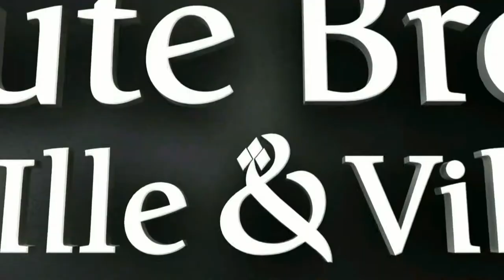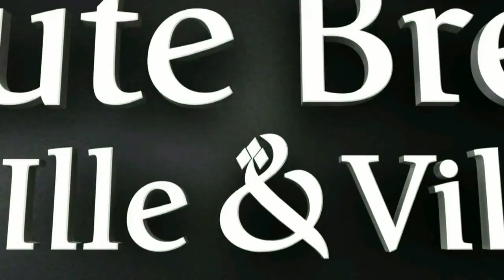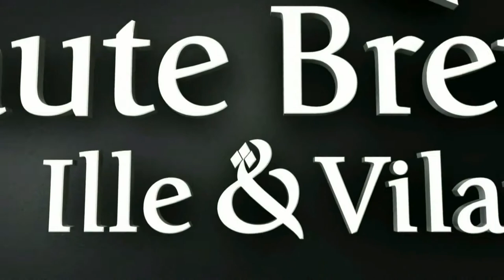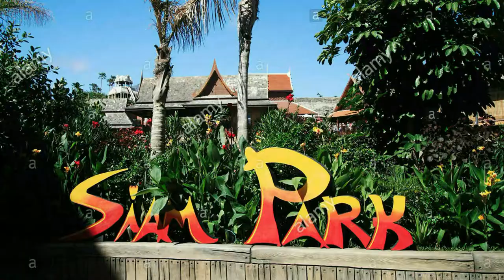MANEK NEWS 6 - Le JT Breton et les Chroniques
Manek News une émission fun présentée par des Jeunes Bretons avec un Journal décalé de Bretagne et de nombreuses chroniques amusantes et divertissantes.

Les chroniques de la Semaine :

- Les infos Bretagne de Jean-Loïc De Karensac
- L'Horoscope de Mme Irma (Signe du Lion)
- Les Sorties Ciné de John Smith
- L'interview de Maryvonne Pasquier
- Les News Croustillantes de la Télé réalité
- Le Reportage de Mc Reporter (Siam Park)
- Le Défi de Jacqueline
- Les Blagues de Jimmy Croquette